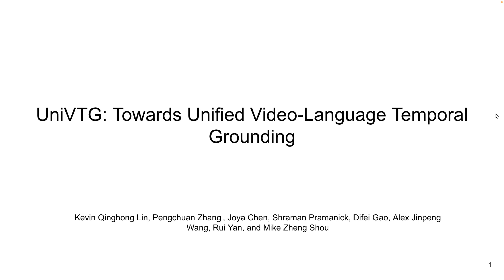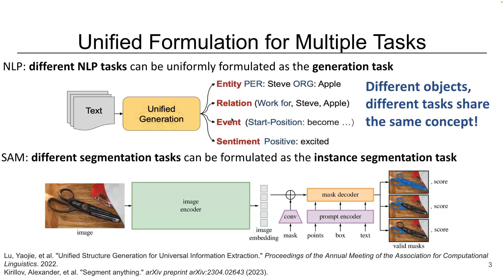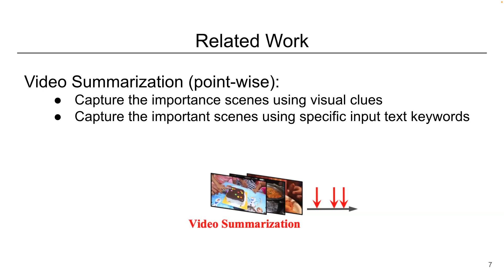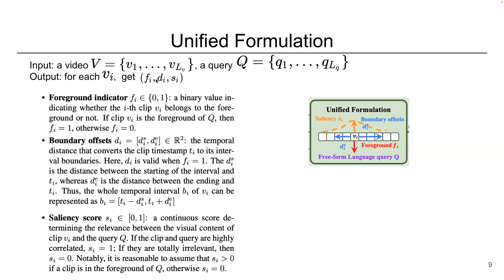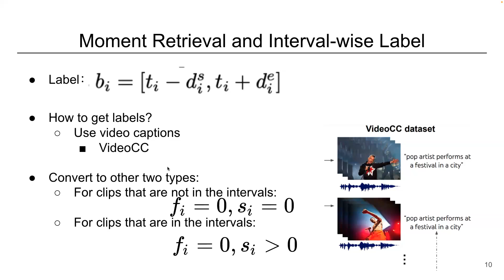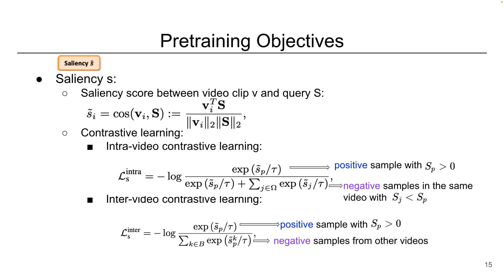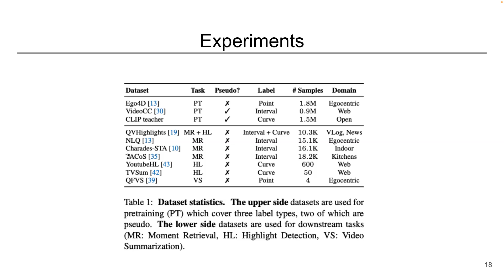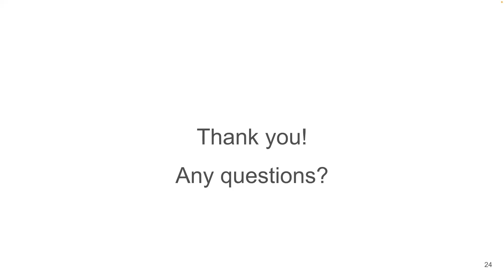UniVTG: Towards Unified Video-Language Temporal Grounding